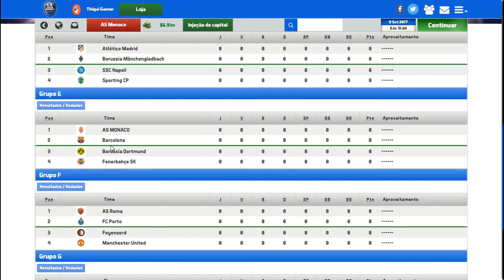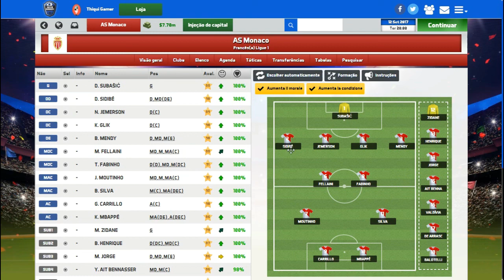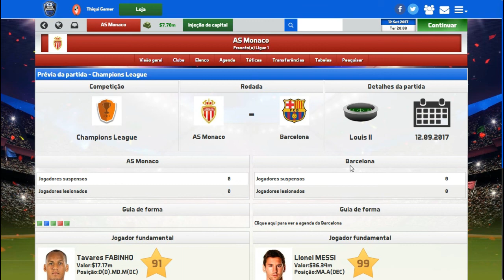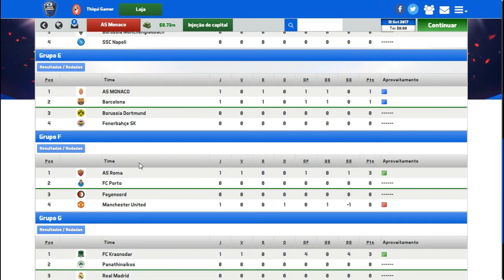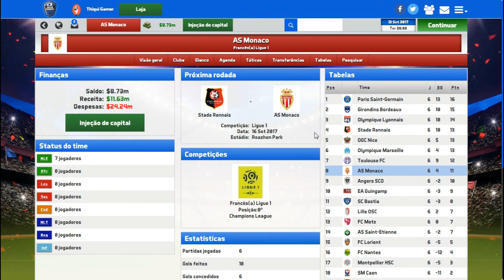SOCCER MANAGER 2017 MODO CARREIRA #34 ESTREIA NA UEFA